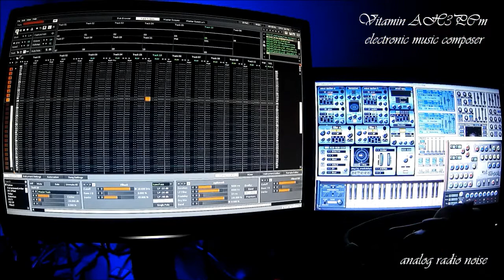Vitamin AH3PCm - Analog Radio Noise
Skladba Analog Radio Noise z dílny Vitamin AH3PCm electronic music composer.